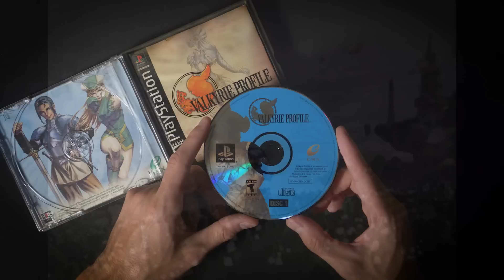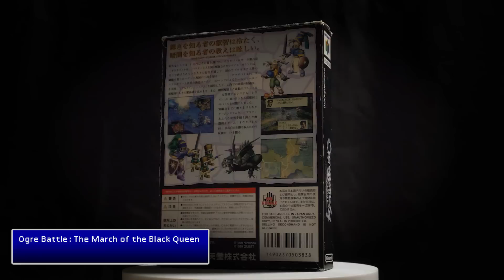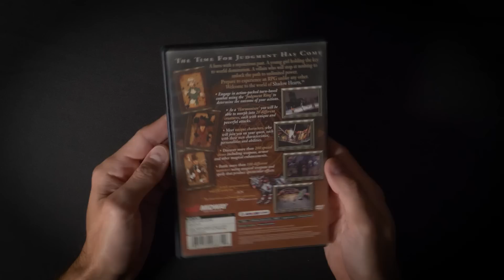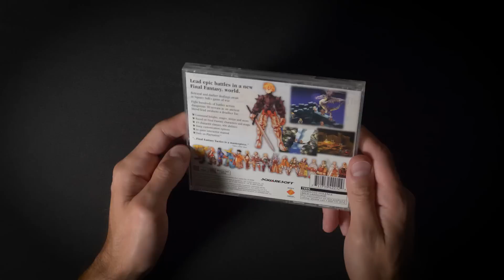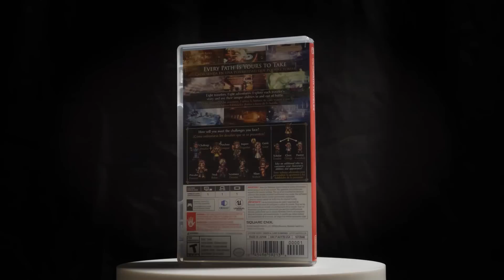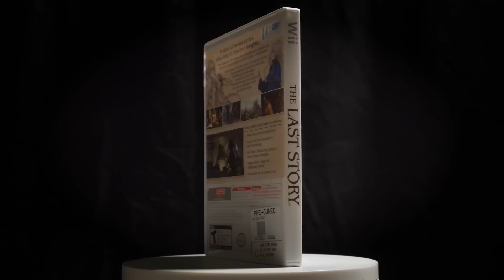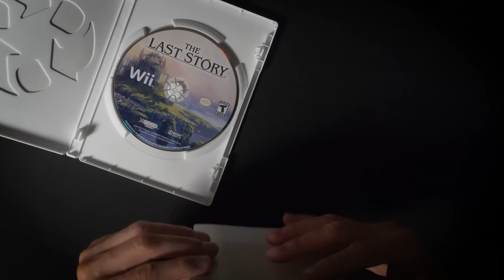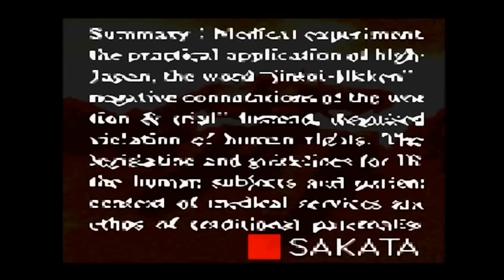8 More Great JRPGs With Deep And Mature Stories! Part 2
Tired of playing as a 16 year old who saves the world with the power of friendship? Look no further. This is a Part 2 to our first video about the subject where we dive into some quality JRPGs with deep and mature stories. Link to that first video can be found below.